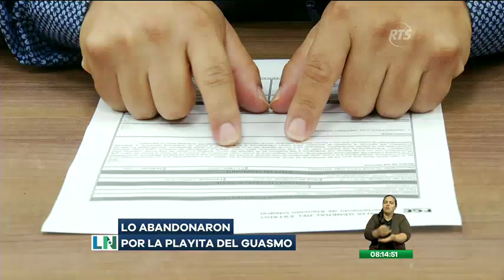Un taxista fue secuestrado por varias horas al norte de Guayaquil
La víctima señala que el delito fue cometido por una pareja que solicitó un servicio

El trabajador del volante relató que la pareja lo obligó a trasladarse a un sector de la Juan Montalvo, en donde fue sometido con un arma blanca.